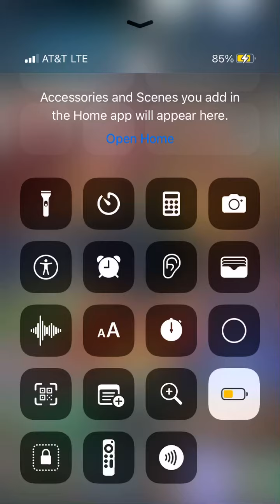2 hyper rare but … oh man